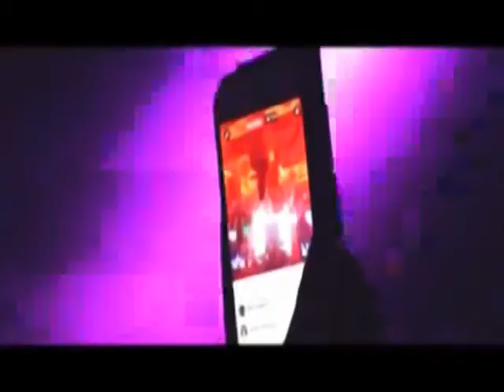DJ IN ACTION BREAKBEAT MIXTAPE DUGEM NONSTOP 2020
Bad Liar
Ya Odna New
Loved Me Back To Life New
Saving Light New
Bella Ciao
Morena
Some One Like You
Spechlees
Alive
Lullabye
Cant Take Me Eye